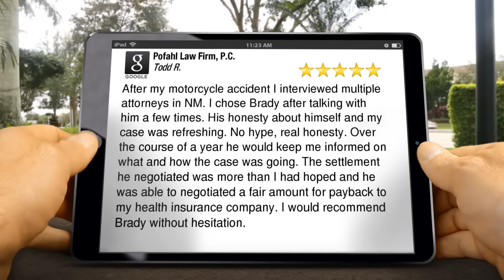Top Personal Injury Attorney In Albuquerque | Pofahl Law Firm, P.C.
Top Personal Injury Attorney In Albuquerque | Pofahl Law Firm, P.C. - We received an amazing 5-Star Review that we wanted to share with you.

'After my motorcycle accident I interviewed multiple attorneys in NM. I chose Brady after talking with him a few times. His honesty about himself and my case was refreshing. No hype, real honesty. Over the course of a year he would keep me informed on what and how the case was going. The settlement he negotiated was more than I had hoped and he was able to negotiated a fair amount for payback to my health insurance company. I would recommend Brady without hesitation.'
 - Todd R.

When you are injured and dealing with physical and emotional trauma, the last thing you want to focus your energy on is choosing a personal injury lawyer. You want to feel comfortable knowing that your attorney will handle all of the legal issues so you can focus on your recovery. At Pofahl Law Firm, P.C., I will make this choice a simple one for you.

I offer my clients comprehensive legal representation. I will be working with you throughout the entire legal process and will make sure that your best interests are protected. I will help you get the money you need to deal with your injuries and be your advocate.

Pofahl Law Firm, P.C.